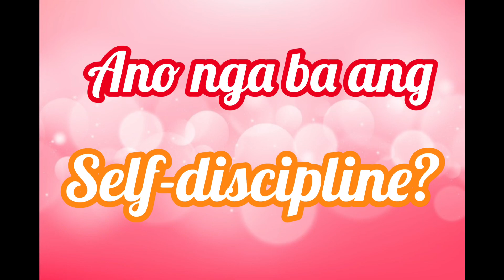5 SECRETS TO BUILD SELF DISCIPLINE | Gena Rey Cristobal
5 Secrets to build Self Discipline l Gena Rey Cristobal

Today we explore the secret to build self discipline which shows you how to master self control and maintain success habbit s that leads great future